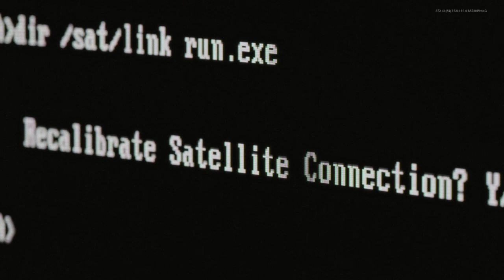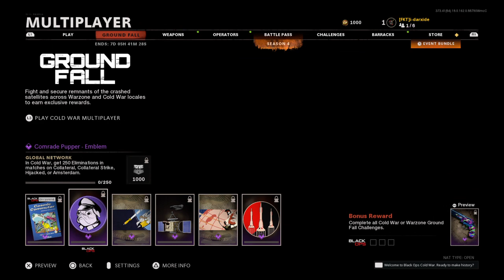Call of Duty®: Black Ops Cold War_Raw first game season 4 yeah Im baaad